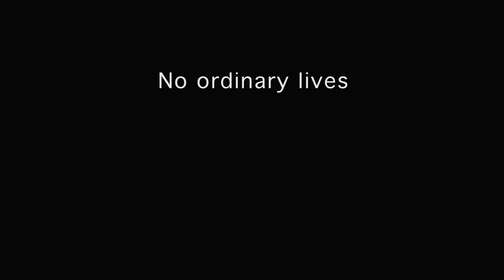Cystic fibrosis documentary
A documentary about the challenges of living with cystic fibrosis – we follow four people to witness life’s ups and downs.